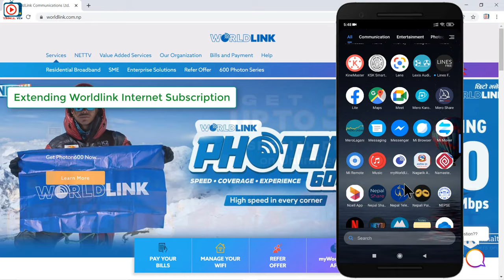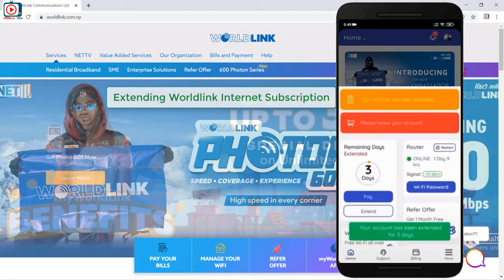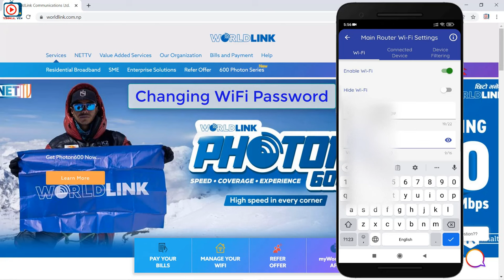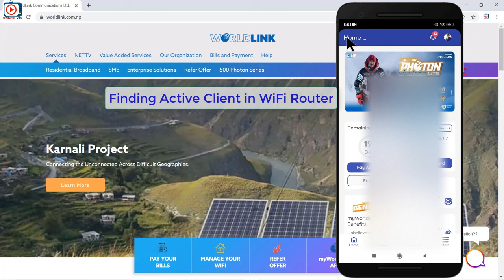How to Extend Worldlink WiFi Subscription? Change Worldlink WiFi Password? Find Connected Device